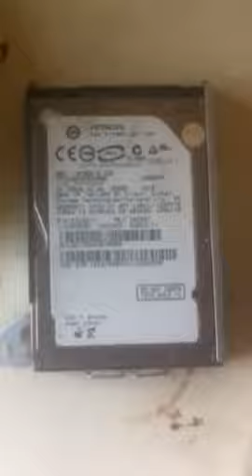PS3 repair in mumbai